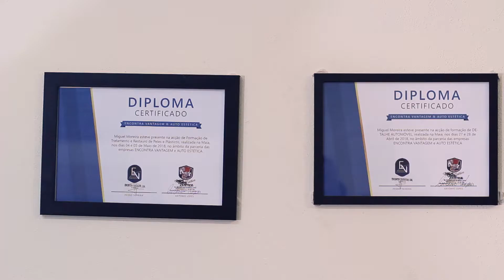TC AUTO - Commercial Video